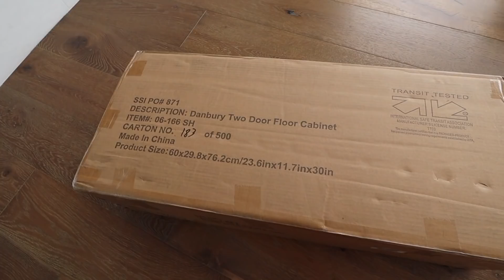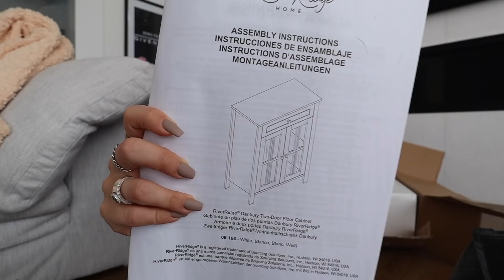new bathroom organization + mini target haul!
guys i got some new organization from target for my bathroom!! welcome to a small target haul and a little bff date where tk ash and i go to sugarfish and watch gossip girl! haha xo - alisha marie